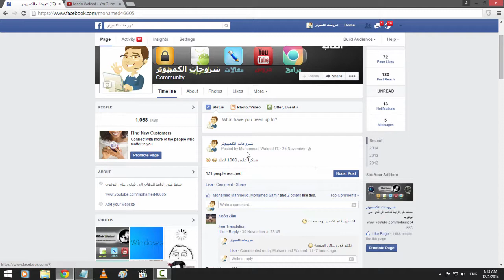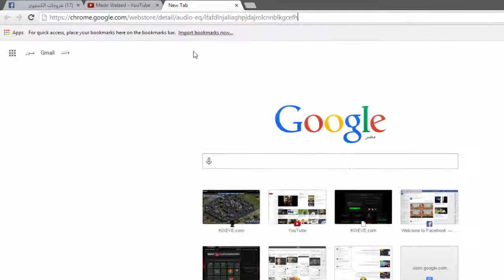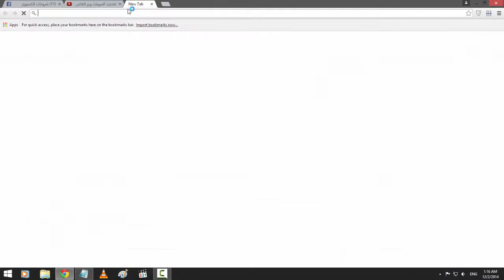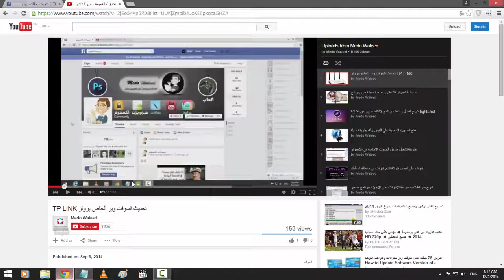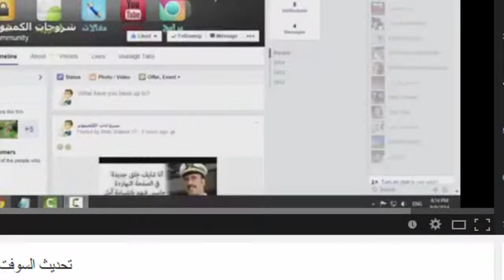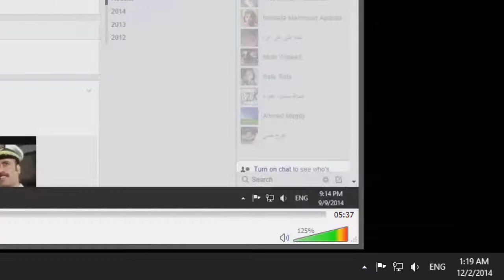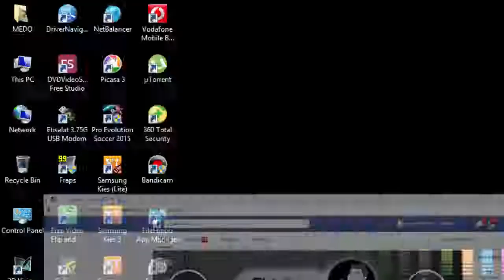كيف ترفع من صوت فيديوهات اليوتيوب الى اقصى حد !! | الحلقة 141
رابط تحميل برنامج vlc
رابط الاضافة لجوجل كروم

لا تنسو الدخول الى صفحة شروحات الكمبيوتر